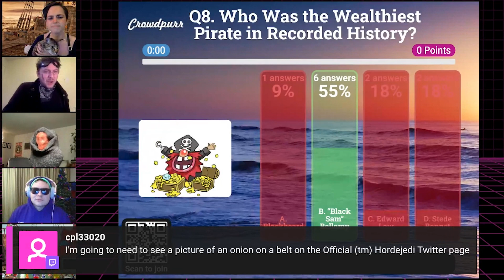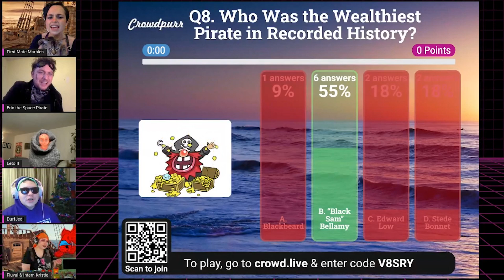What If Your Pirate Name Started with A?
Watch to discover YOUR pirate name!

Watch RADIO FREE MULTIVERSE every Friday at 9p PT / 12a ET at radiofreemultiverse.com